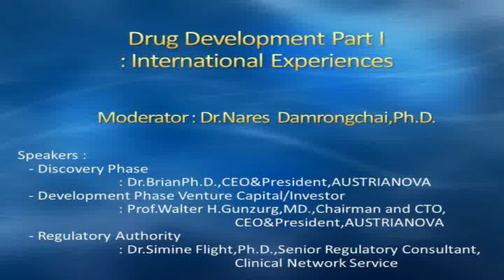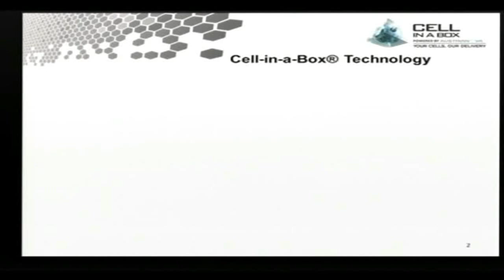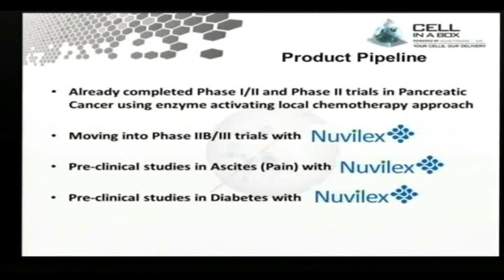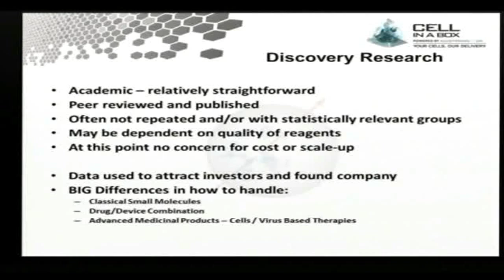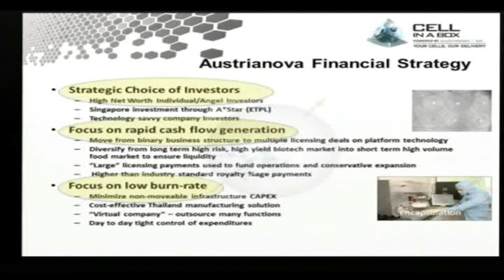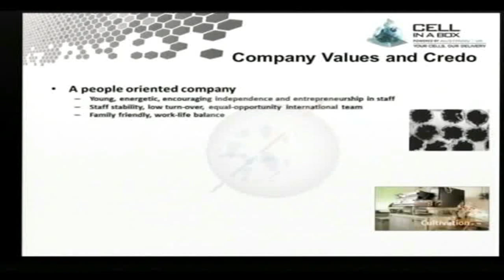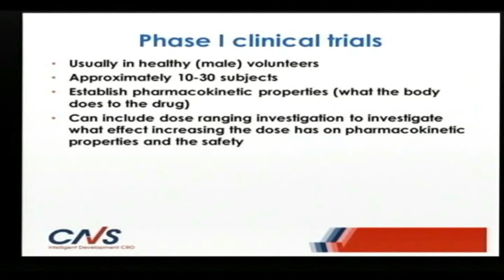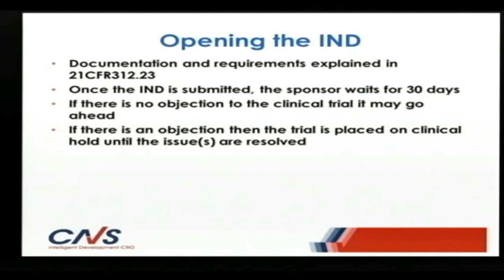ThaiTECT ครั้งที่ 14 - Drug Development Part I : International Experiences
Drug Development Part I  : International Experiences

Moderator :
   - Dr.Nares  Damrongchai,Ph.D.

Speakers :
   - Discovery Phase
 : Dr.BrianPh.D.,CEO&President,AUSTRIANOVA
   - Development Phase Venture Capital/Investor
 : Prof.Walter H.Gunzurg,MD.,Chairman and CTO, CEO&President,AUSTRIANOVA
   - Regulatory Authority
 : Dr.Simine Flight,Ph.D.,Senior Regulatory Consultant,  Clinical Network Service

ประชุมวิชาการ ThaiTECT ครั้งที่ 14 ประจำปี 2557

หัวข้อ "From National Policy to Global Competitiveness"

ณ ห้องประชุม Grand Hall 2 โรงแรมรามาการ์เด้นส์